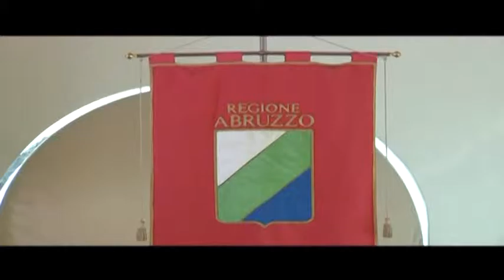LAVORO, GEROSOLIMO LANCIA PROGRAMMA 30 PIU